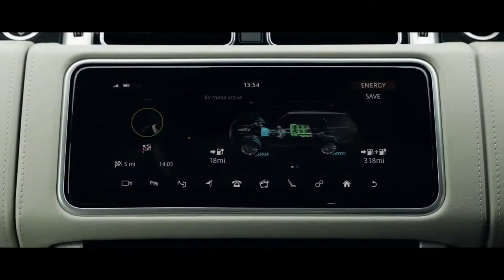2019 NEW Range Rover PHEV Driving Scenes